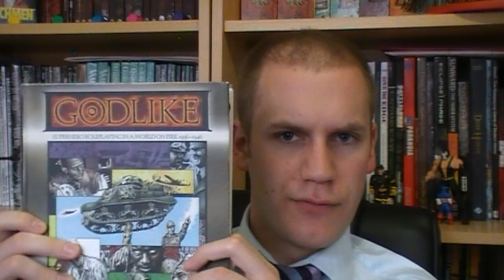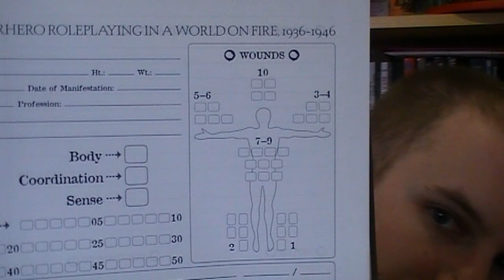The Gentleman Gamer: Godlike RPG Review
In which the gentleman in question reviews Godlike; a supehero role-playing game in a world on fire (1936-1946). Godlike is a lethal and dynamic game where you play Talents (supermen) against the backdrop of the Second World War.

My copy of Godlike was published by Hobgoblynn Press and it is now published by ArcDream Publishing. Godlike is written by Dennis Detwiller and Greg Stolze.